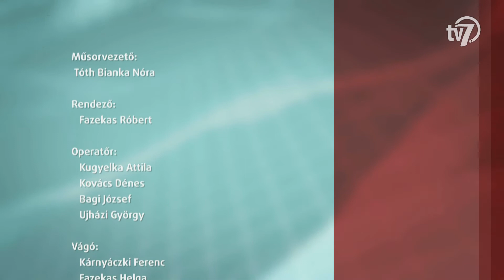Aktuális - Gyurkó Dániel,Major Gyula, Hajós túra - 2020. 07.15.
Június elején indult hajós túrára Gyurkó Dániel és Major Gyula. Ezúttal hazánk folyóin utaztak, az expedícióról pedig egy dokumentumfilmet is készítenek.